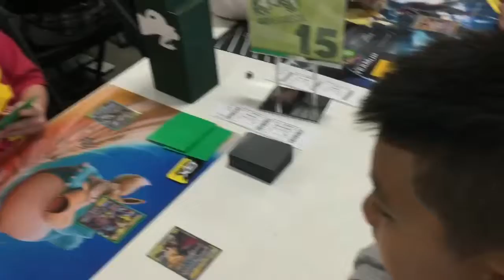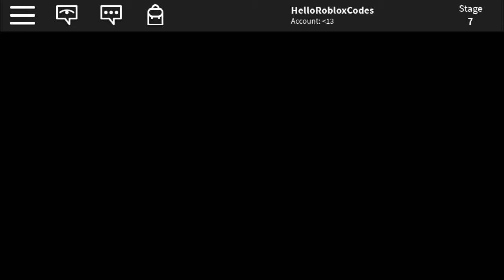Roblox 10 - Escape the School Obby.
Roblox 10 - Escape the School Obby. Obby first day, "the teacher is crazy. Let's escape!"
He jumped over pencils, lockers, rulers, paint can, brush and passed through many doors. he failed then did re-do. Then he tried the vent way, the toilet drain way, the foods left over way, ... Could he escape? We will together discover that !